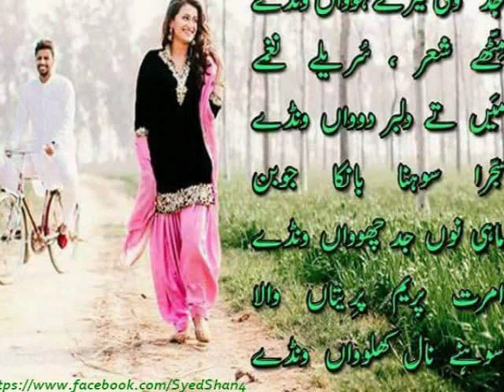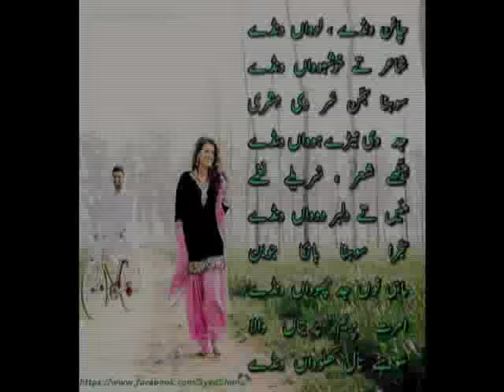PATAN TE BERI BEST SARAIKI SONG UPLOAD BY SYED SHAN 03023435420 MUZAFFARGARH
patan te beri saraiki song | UPLOAD BY SYED SHAN 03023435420 MUZAFFARGARH.SARAIKI CULTURE
Pattan te berri, Saraiki old song, seraiki songs,